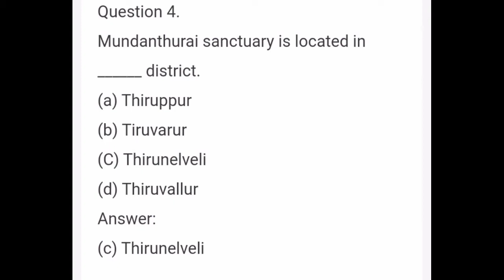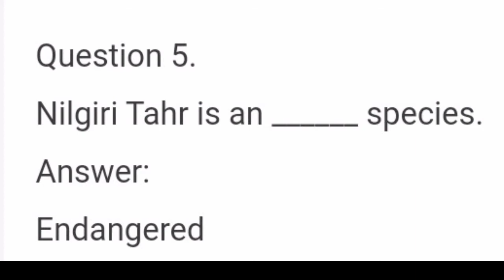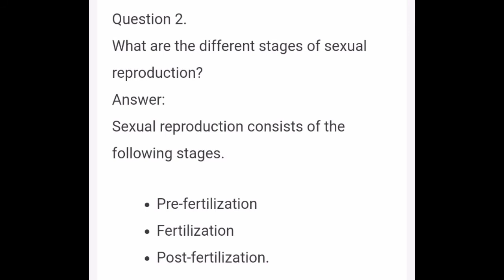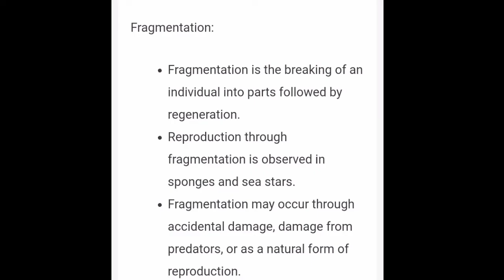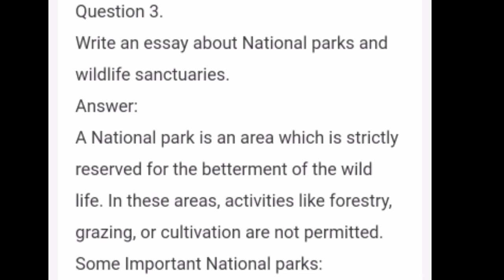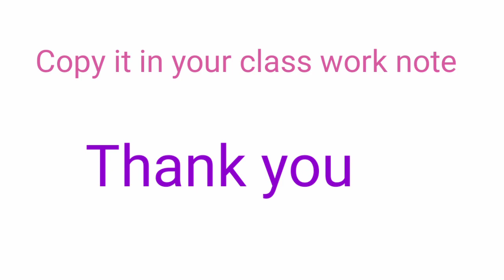V Standard/Science/Term III/Unit 2 Animals/Book back exercise and Question and Answers/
V Standard Science Term III Unit2 Animals
Book back exercise and Question and Answers
1. Reproduction in Animals

I.  Sexual Reproduction
lI. Asexual Reproduction

2. Endangered species

l.   Causes for Endangerment
lI.  Saving Endangered Species
III. Red data book

3.  Conservation of Animals

l.  National park 🏞️
lI. Wild life sanctuary